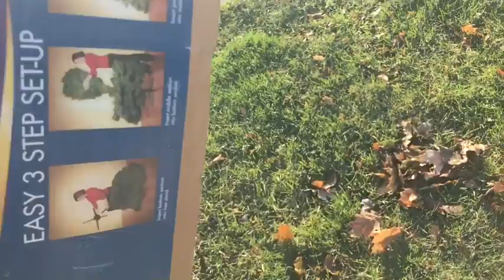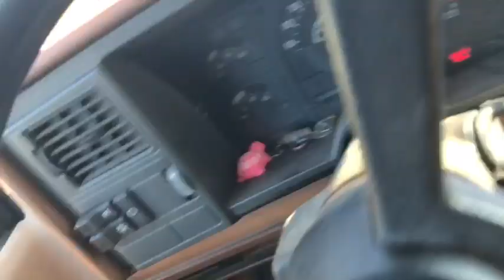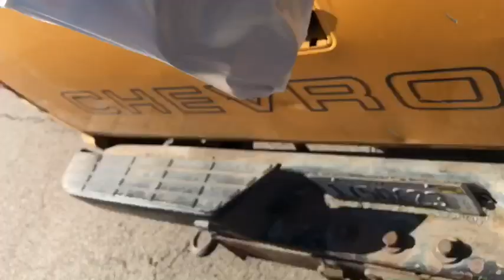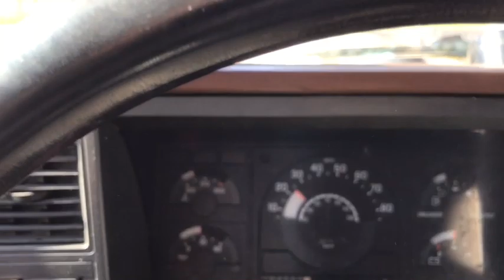Scraplife keep going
Got no time to rest got to keep pushing the dream
More scrap life dreams to continue following this movie
Always more to come I promise
Just keep pushing the dream